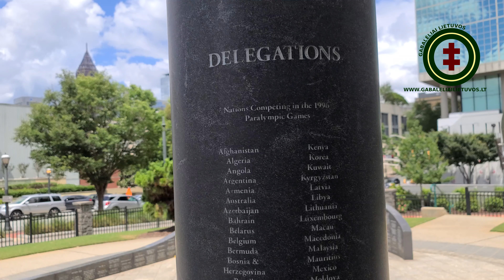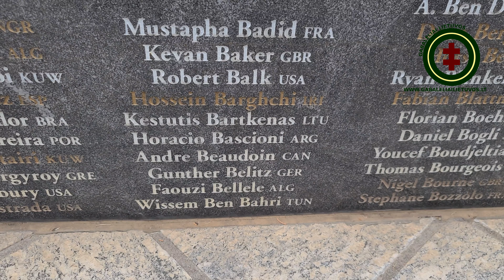20 lietuvių Atlantos paminkluose - Gabalėlis Lietuvos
“Gabalėliai Lietuvos” autorius Augustinas Žemaitis ir Aistė Žemaitienė lankosi Olimpinio šimtmečio parke Atlantoje, kurio paminkluose įamžinti ir 20 lietuvių, 1996 m. Atlantos olimpiados ir paralimpiados prizinininkų, medalių laimėtojų. Ar žinote visų jų vardus?

Ten - ne tik garsioji Lietuvos krepšinio rinktinė.

Daugiau informacijos apie lietuvišką paveldą ir su Lietuva susijusias vietas visame pasaulyje